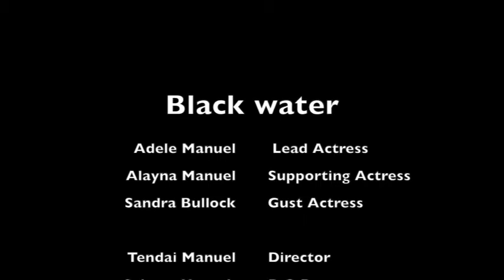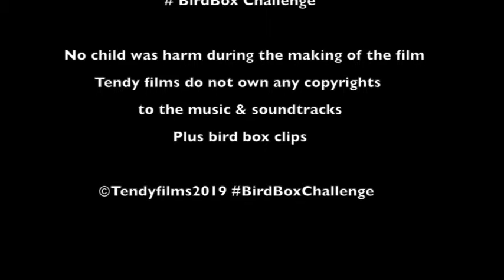Black water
this short film was inspired by BirdBox.